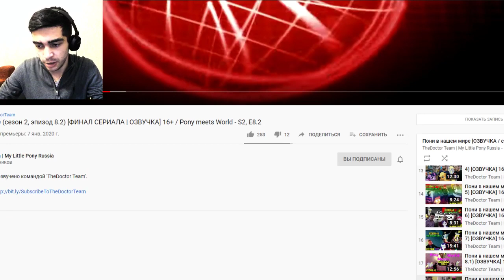ПОНИ В НАШЕМ МИРЕ - 2 СЕЗОН 8 ЭПИЗОД 3 ЧАСТЬ - РЕАКЦИЯ